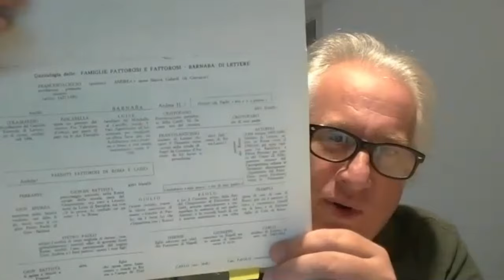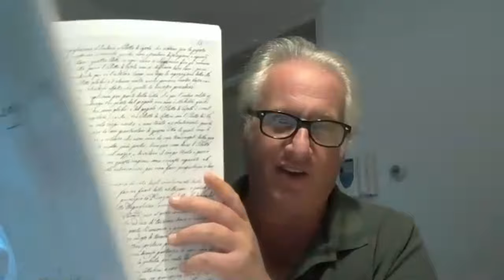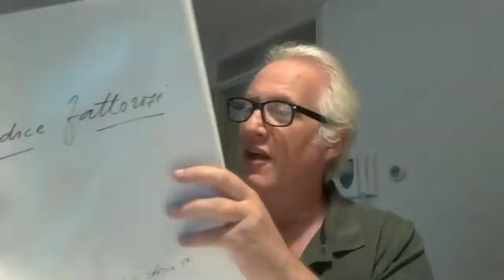Researching Lettere Campania@ItalianRootsandGenealogy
Fascinating interview with attorney and author Michael Fattorosi on how a rainy day in Positano led to his uncovering his ancestors in Lettere Campania.  Michael has done extensive research and has copied thousands of records from Lettere that he plans to release to the public.  Check out his site archiviodilettere.com.